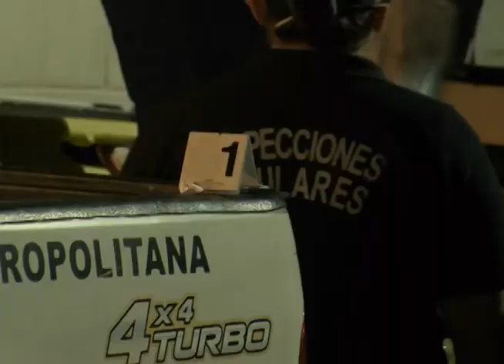UN MENOR DE EDAD FUE ASESINADO EN GUAZAPA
Los hechos de violencia no se detienen, un menor de edad fue asesinado en el municipio de Guazapa, al parecer por negarse a pertenecer a estructuras criminales